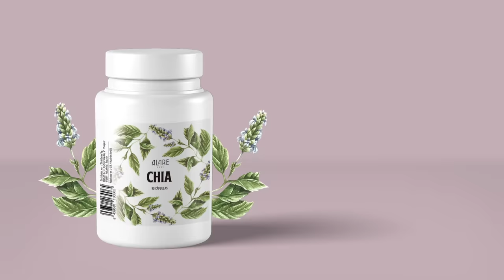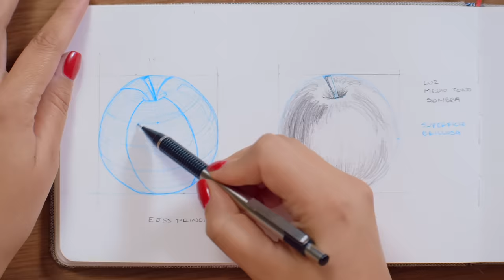Ilustración de un diario naturalista – Curso online de Paulina Maciel Canela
Descubre e interpreta el mundo natural combinando la acuarela con otras técnicas

En este curso aprenderás a desarrollar un diario naturalista a partir de tus observaciones de la naturaleza, incluyendo tanto ilustraciones como apuntes escritos a mano. Esta práctica ejercita la capacidad de observación, descripción visual, rápida interpretación y te ayudará a comprender muchas de las especies que nos rodean.